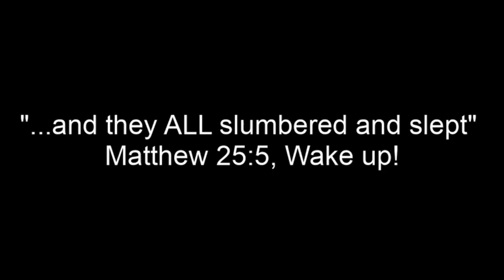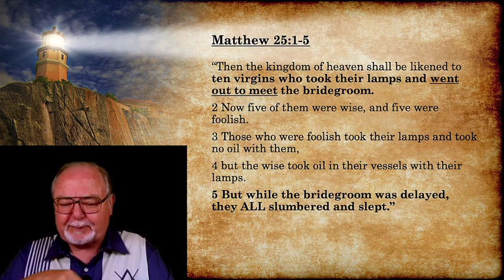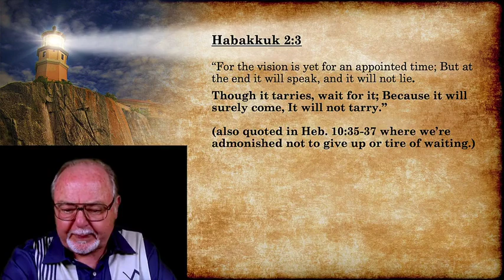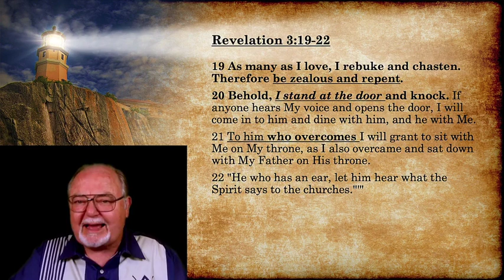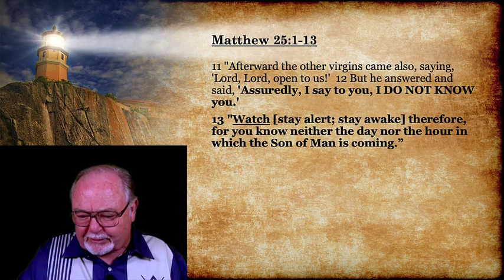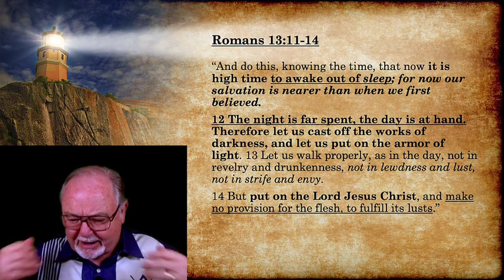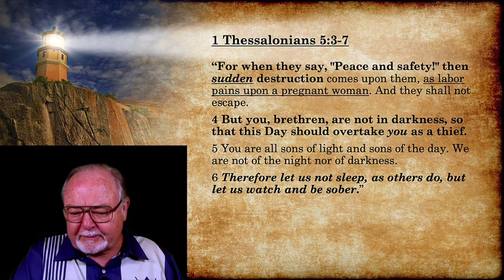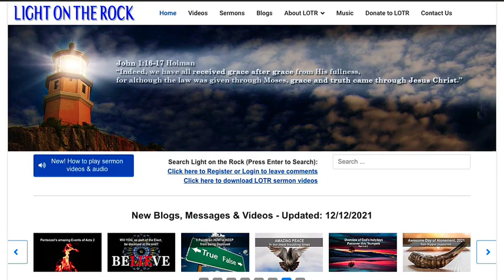“…and they ALL slumbered and slept”. Matthew 25:5 Wake up!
Find out in today’s message if God sees you and me as spiritually awake or slumbering spiritually? Jesus Himself tells us in his Parable of the Ten Virgins in Matthew 25:1-13. The parable’s setting is based on when He returns to gather his Bride and take her to the Wedding. So it’s definitely very end time, our time. ALL ten virgins are described as ALL sleeping, even the five wise ones just before the Bridegroom comes. What does this mean for you and me?

Listen to Light on the Rock audio sermons non-stop worldwide on zeno.fm